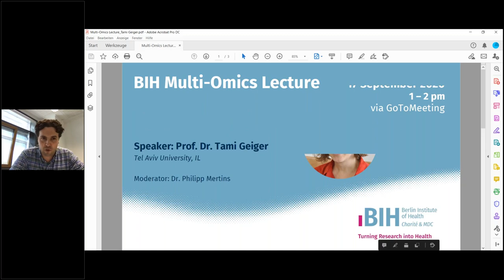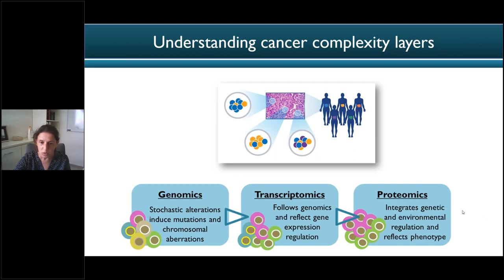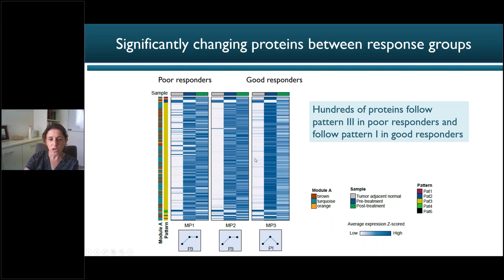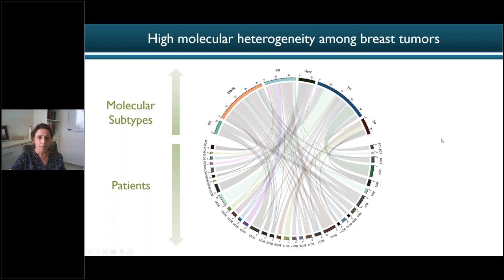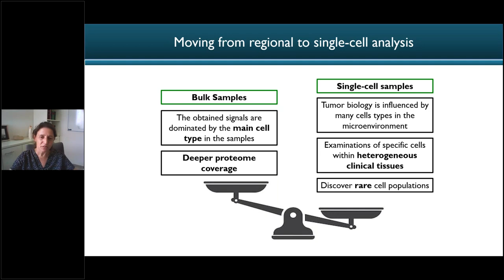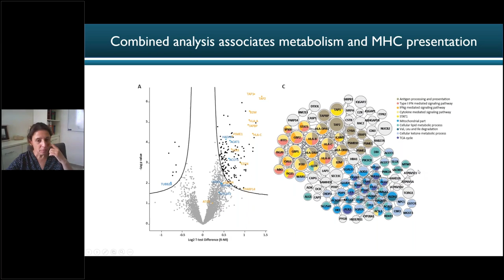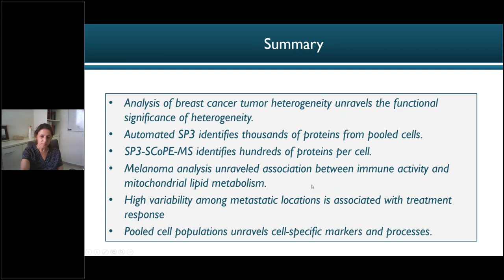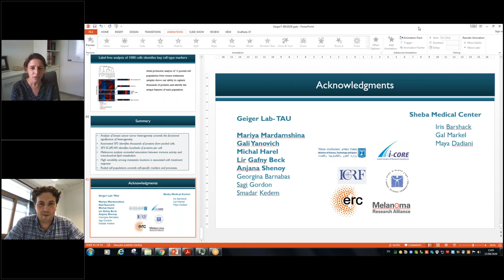BIH Translation Hub Lecture | Multi Omics | Tami Geiger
17 September 2020

Lecture 1: “Proteomic Analysis of Cancer Internal Heterogeneity"

Cancer heterogeneity is one of the major challenges that hampers the ability to cure the disease. Tumors differ in their genetic profiles and the cellular interactions in the microenvironment, and each tumor may have multiple different clones with distinct molecular characteristics. Therefore, understanding cancer heterogeneity has major translational implications.

In the first Online BIH Multi Omics Lecture on 17 September 2020, Tami Geiger, Associate Professor at the Sackler Faculty of Medicine, Tel Aviv University, will discuss how mass spectrometry-based proteomics can be used to understand cancer heterogeneity in breast cancer and melanoma. By combining the analysis of clinical samples with histopathological analysis and functional validations, novel regulators of cancer progression can be unraveled. These unsupervised proteomic networks set the basis for future improved therapy and precision oncology.